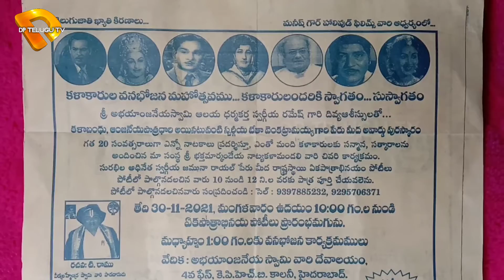RASTRA STHAI EKA PATRABHINAYA POTEELU రాష్ట్ర స్థాయి ఏకపాత్రాభినయ పోటీలు కళాకారులకు వనభోజనాలు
RASTRA STHAI EKA PATRABHINAYA POTEELU రాష్ట్ర స్థాయి ఏకపాత్రాభినయ పోటీలు కళాకారులకు కార్తీక మాస వనభోజనాలు ఇంకా పలు కార్యక్రమాలు టి రాము DP TELUGU TV